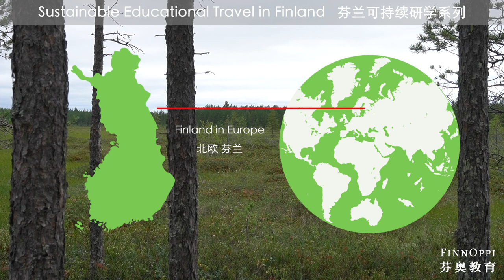Finnish Forests and Everyman's Right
Regularly posted videos about Finnish nature, culture, education and people.

Welcome to the first episode of our video series about sustainable educational travel.
What do the forests mean for Finns? What is everyman's right, and what can you do in the forest? Learn as our Finnish expert Rita Porkka tells you about the benefits of going to the nature, as well as some forbidden things in the forests.

FinnOppi is a company from Oulu, Finland, operated by a team of education enthusiasts with deep understanding of education and culture of Finland and China. We integrate the top educational and travel resources across Finland to provide authentic educational and travel solutions for organizations and institutes from early childhood education up to higher education with market insights.

芬奥教育位于芬兰北部奥卢市，是芬兰的AA级信誉企业。秉承着对中国和芬兰两国教育和文化的理解，芬奥教育为中国研学群体提供可持续性为主题研学、教育研修以及亲子营等服务。芬奥教育与芬兰顶尖高等教育学府及院校和营地紧密合作，共同为游学、研学以及研修提供专业的解决方案，让学生、教师、校长以及家庭等能体验真实的芬兰教育与本土文化。我们定期更新系列视频，敬请期待下一期。喜欢我们的视频，别忘了转发和分享哦。